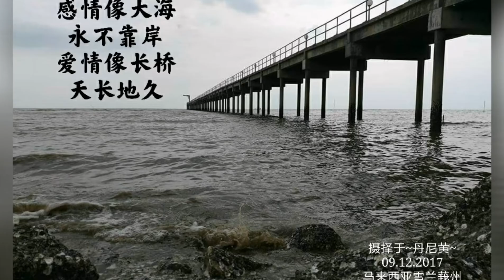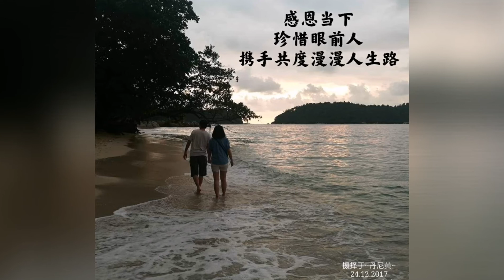心灵鸡汤 5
漫漫人生路 酸甜苦辣咸 五味杂陈
静下心来 放慢步伐 我们才能观察到人生的奥妙

我在此分享这些年来发生和经历的点点滴滴 拍下当时的意境 写下当下的心情 每一张照片的背后都有它的故事 意义非凡

用心去体会人生的意义 生活的真谛
学会放下 不要执着 减少烦恼
学会感恩 积极行善 减轻业障

努力积极生活向上 不留遗憾 只是为了遇见更美好的自己

拍摄取景区有：
1) 马来西亚雪兰莪士毛月ECO MAJESTIC
2) 马来西亚彭亨州关丹
3) 马来西亚雪兰莪州Tanjung Sepat 情人桥
4) 马来西亚雪兰莪州雪邦Avani Goldcoast Resort
5) 马来西亚邦各岛Pangkor Island